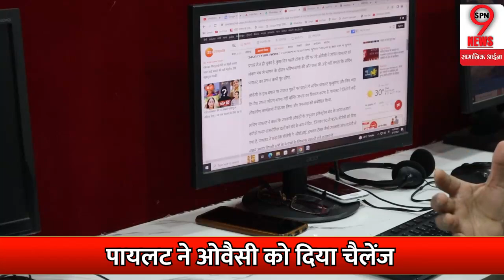हार के डर से घबराए सचिन पायलट ने टोंक सीट पर चुनाव लड़ने को लेकर बड़ा खुलासा करते हुए..